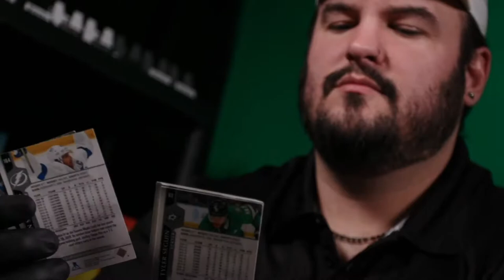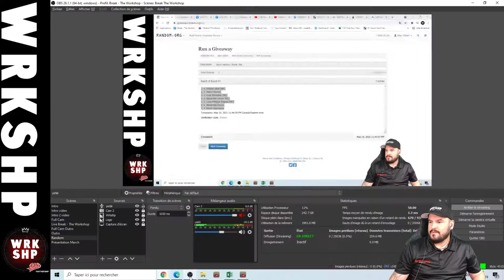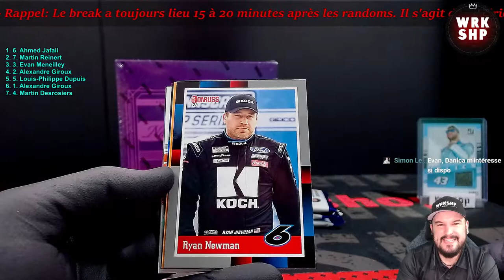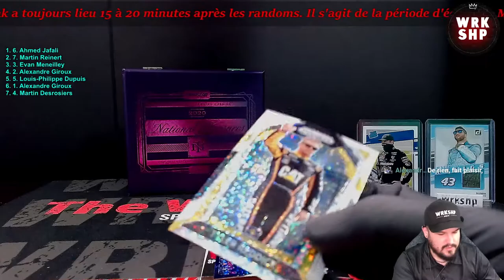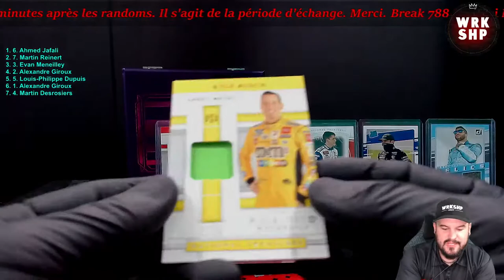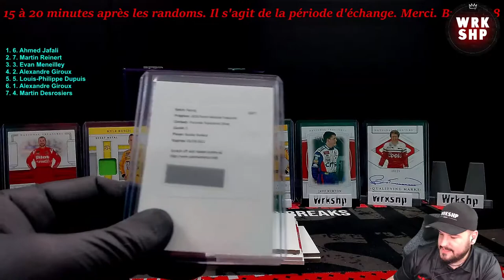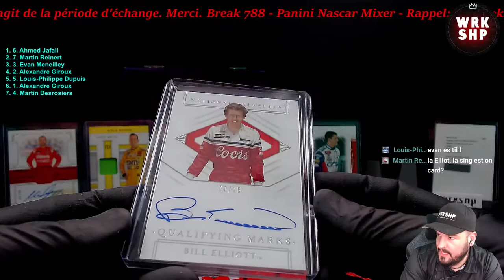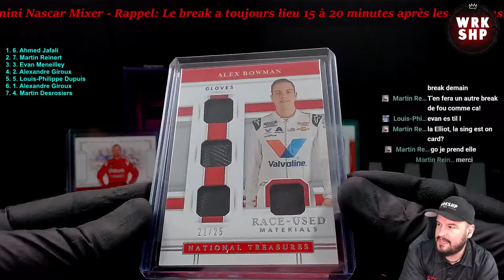Break 788. Panini Nascar Mixer. 2 box. 2020 National Treasures! Joey Logano, Kyle Busch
1 x 2020 National Treasures
1 x 2021 Donruss Racing Blaster